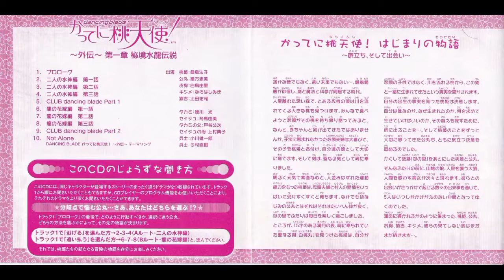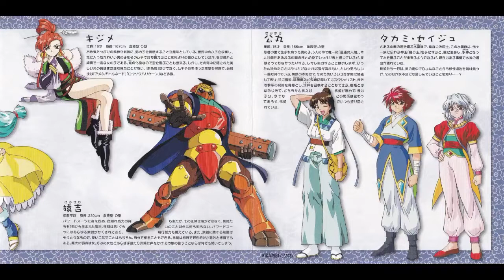【ドラマＣＤ】「ＤＡＮＣＩＮＧ ＢＬＡＤＥ かってに桃天使！」～外伝～第一章04 二人の水神編 第三話 桑島法子 緑川光緒方恵美